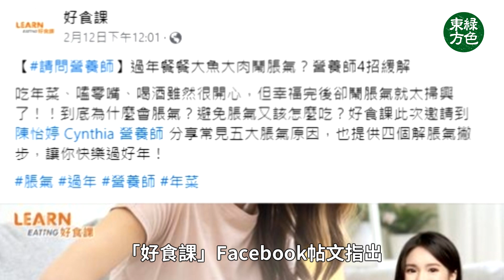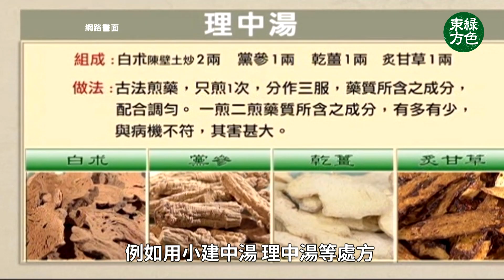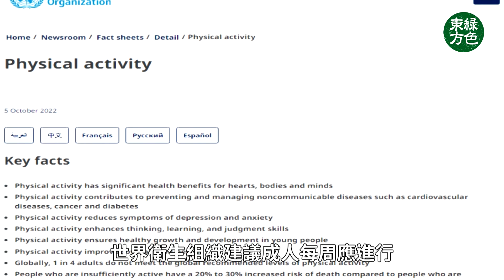過年期間與家人們吃團圓飯，難免餐餐有大魚大肉，可能導致消化不良、脹氣難受【健康生活新知識】|2024年2月25日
中國新年過年期間與家人們吃團圓飯，難免餐餐有大魚大肉，可能導致消化不良、脹氣難受。台灣營養師和中醫師教你如何避免以及緩解脹氣，讓你快樂過好年！

▌門市資訊 歡迎自取 ▌

🔴荔枝角總店
📍門市地址：長沙灣瓊林街111號擎天廣場30樓
⏰營業時間：每日10:30 - 20:00
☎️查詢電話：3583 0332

🟢觀塘分店
📍門市地址：觀塘成業街6號泓富廣場12樓05室
⏰營業時間：每日10:30 - 20:00
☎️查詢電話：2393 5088